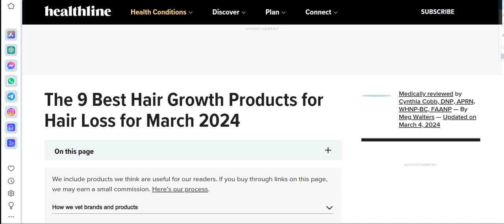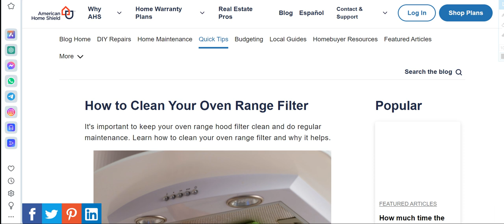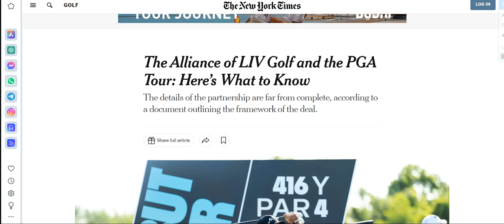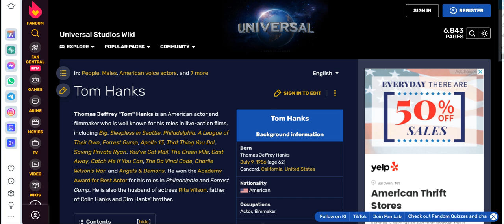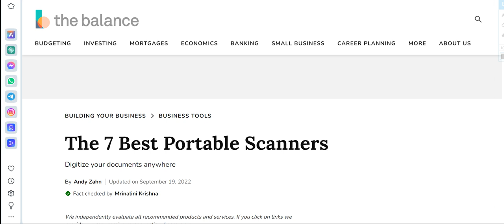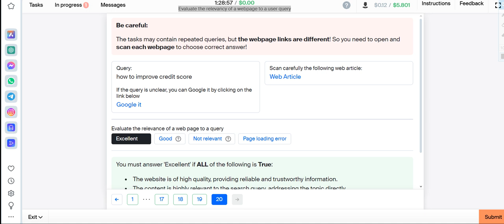Evaluate the relevancy of a webpage to a user query $0.16